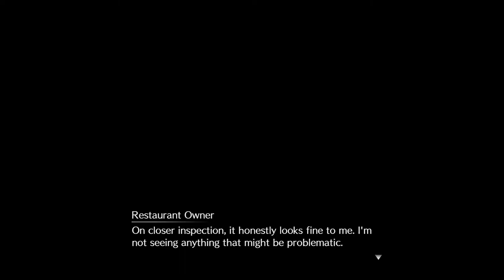Final Fantasy VII Remake Platinum Trophy Walkthrough Part 16 - Chapter 9 Side Quests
Trophy
Sultan of Squat (Bronze)
Complete all squat challenges.